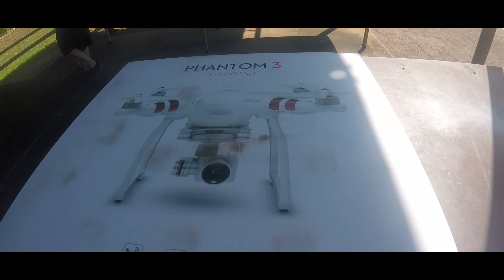Introducing Drone School: Learning to fly and survey